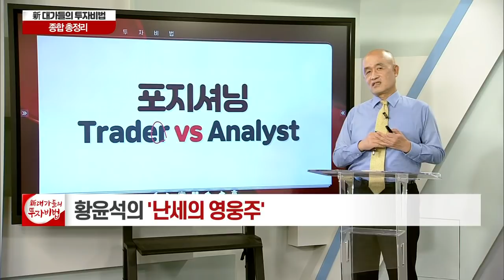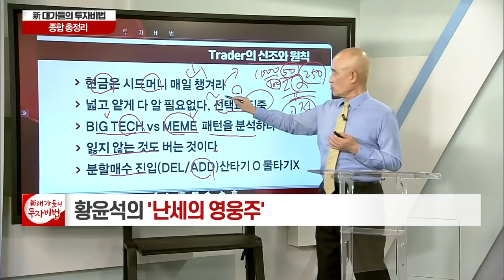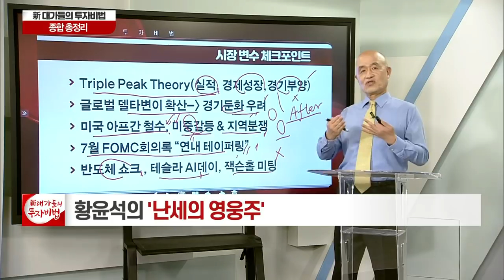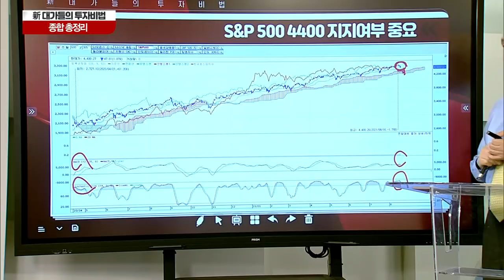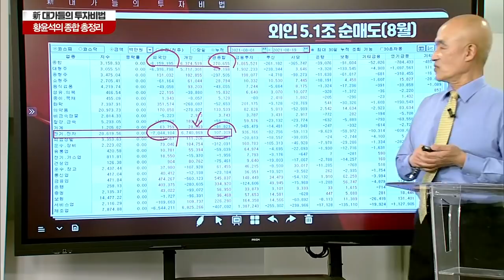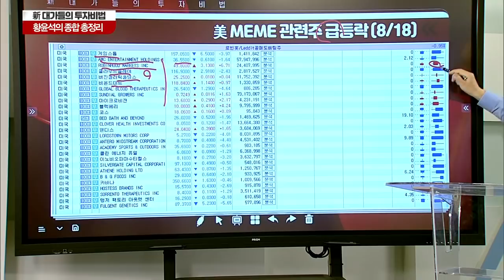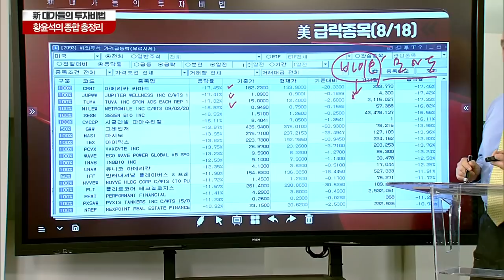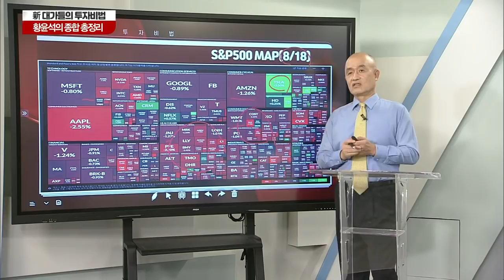종합 총정리(前)_황윤석의 난세의 영웅주 17강_대가들의 투자비법 (20210819)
# 종합 총정리(前)